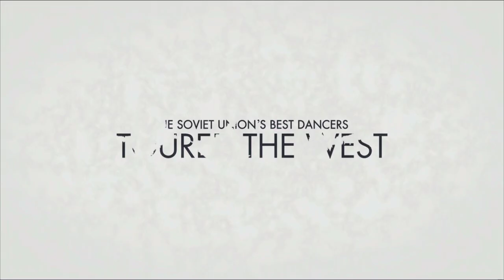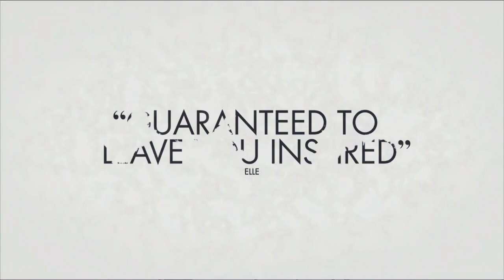NURIJEVS. BALTAIS KRAUKLIS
Filma stāsta par izcilā baletdejotāja Rūdolfa Nurijeva biogrāfiju - sākot no viņa bērnības gadiem līdz pat brīdim, kad viesisrāžu laikā Francijā viņš nolemj lūgt politisko patvērumu

Lomās: Oleg Ivenko, Ralph Fiennes, Louis Hofmann, Adèle Exarchopoulos, Sergei Polunin, Chulpan Khamatova

Režisors: Ralph Fiennes

KINOTEĀTROS NO 26. APRĪĻA